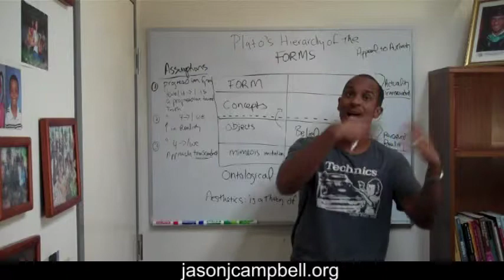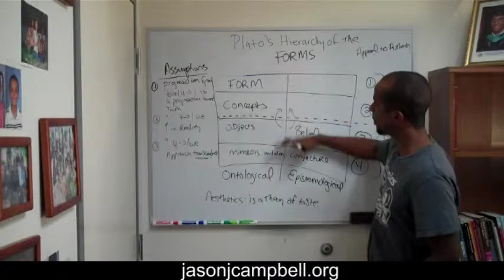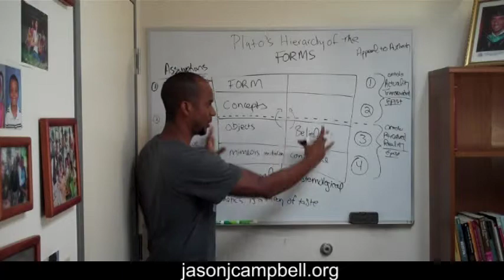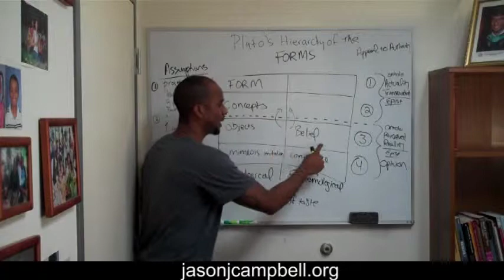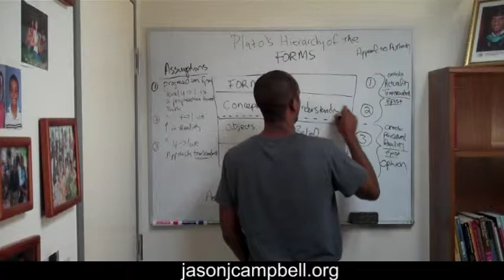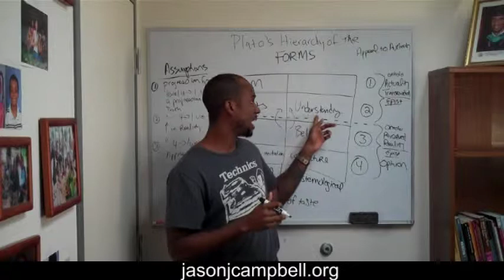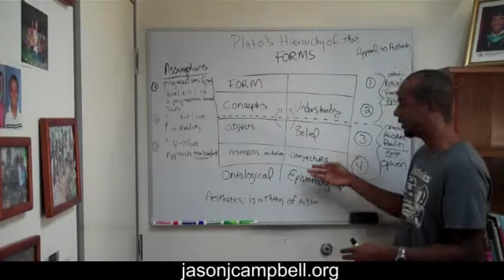Plato's Forms and Mimesis - 4